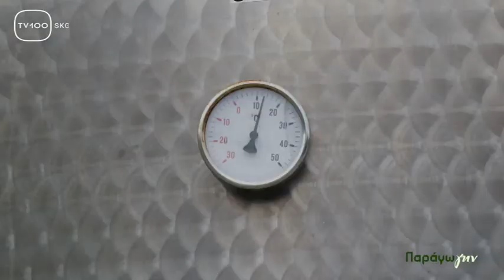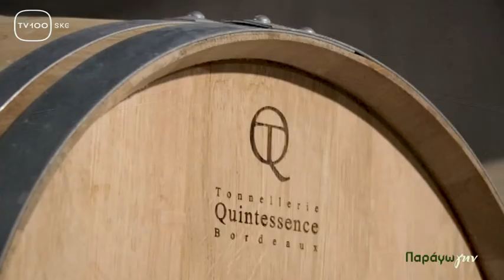ΠΑΡΑΓΩΓΗΝ: Κτήμα Θυμιόπουλου (Αμπελώνας, Οινοποιείο) και Φάρμα Μαύρου Χοίρου 07η#(TV100-09/04/22)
Κτήμα Θυμιόπουλος, Φάρμα Μαύρου Χοίρου. (Απόστολος Θυμιόπουλος - Οινοποιός, Ιουλία Χαριστού - Διατροφολόγος, Κυριακή Σαραβά - Ιδιοκτήτρια φάρμας).